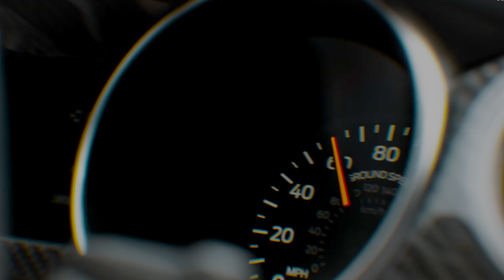Ford Mustang - Death is no more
woke up in a new bugatti
what is the price of bugatti
what is the price of bugatti chiron
bmw
9 series bmw
8 series bmw
7 series bmw 2023
7 series bmw
6 series bmw for sale
6 series bmw
5 series bmw price
5 series bmw
bmw 5 series 2024
4 series bmw
3 series bmw
2023 bmw
2023 bmw x5
2023 bmw 7 series
2024 bmw x5
1 series bmw
bmw z3 coupe
z4 bmw
z1 bmw
z3 bmw
z8 bmw
bmw z4 m40i
z4 bmw for sale
z8 bmw for sale
bmw yellow oil light
z5 bmw
bmw z8 for sale
bmw z4 for sale
yark bmw
cars
90s muscle cars
9 seater cars in india
80s muscle cars
80s cars
7 seater cng cars in india
7 seater cars in pakistan
7 seater cars in india
7 seater cars
6 airbags cars in india
660cc cars in pakistan
60s muscle cars
60s cars
cars 4 u
cars 4 release date 2025
cars 4 kids
cars 4 release date 2024
cars 4 trailer
cars 4 release date 2023
cars 4 release date
cars 3 trailer
cars 3 poster
cars 3 toys
cars 3 sterling
cars 3 characters
cars 3 cast
2024 cars
2023 electric cars
cars 2 characters
cars 2 cast
car edits
cool car edits
car audio edit
phonk car edits
photoshop car edits
car picture edits
car pics for edits
p car meaning
car edit quotes
captions for modified cars
modified car quotes
cute new car captions
car edits youtube
car edit reddit
race car edits
what is a good car to modify
car editing photo background
rap songs for car edits
car edits songs
car edits short
car editing software
car edit sounds
car edit settings
car edit supra
car editing site
car editing stickers
carsales edit ad
edit car smoke background
sick car edits
car edit pictures
mercedes
97 mercedes
9 seater mercedes
90s mercedes
mercedes 9 passenger van
mercedes,
pixar edit
lightning mcqueen
cars edit